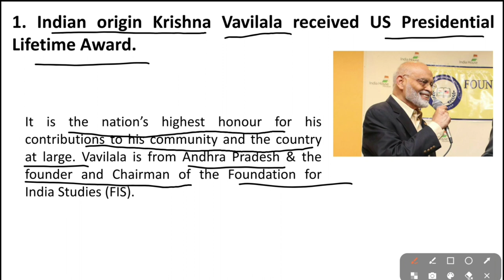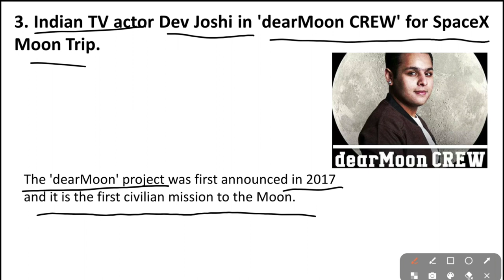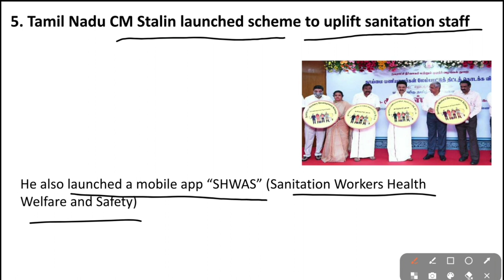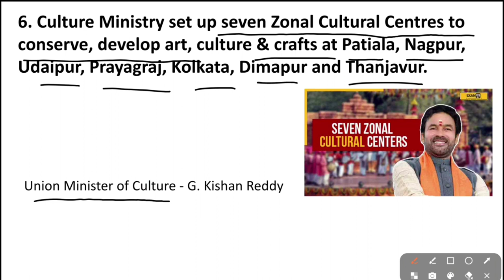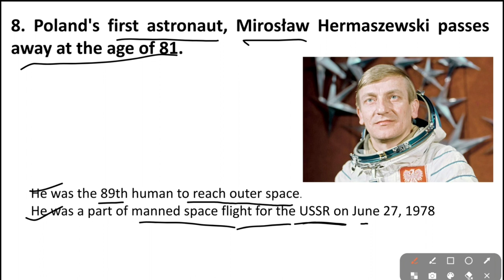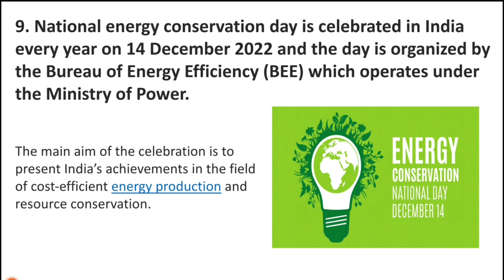Current Affairs, 14th December, 2022 | National, International| By Anupam| Ramanujan's Institute.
This is a regular class of current affairs of Tripura and North East India. if you are looking to grab a seat in upcoming TPSC combined job and other competitive exams where current affair plays a crucial role, then you should follow the class regularly. subscribe the channel, if you find the content useful.